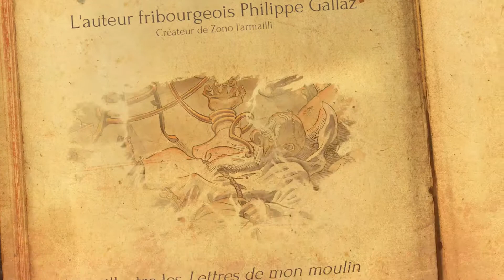Lètrè dè mon moulin & La Suisse d'Alphonse Daudet - Montreux. 24 mars 2019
Illustrateur Philippe Gallaz (Berger)